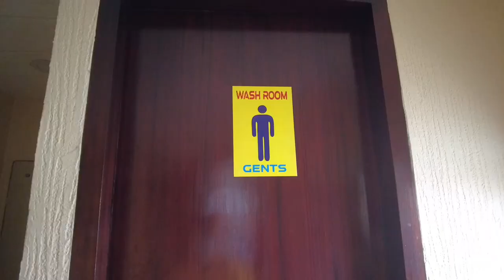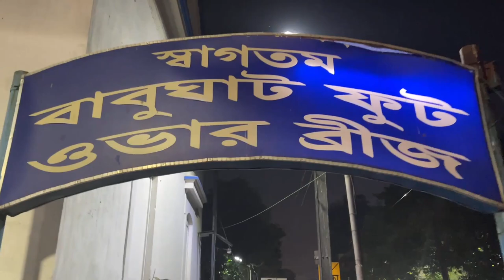How to avail Lenin Cruise Sunset Package// Unlimited food// Only Sat-Sun//Rs. 699/- only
Booking Instruction-
1. Open Book my show app.
2. Type "Lenin cruise sunset package" & search.
3. Click on "Book" button.
4. Select your date & then time (4:30 PM). Press "continue".
5. Add no. of persons and proceed.
6. Proceed to pay according to your convenience.

Lenin Cruise address- 8 Strand road, Kol- 700001 ( opposite Calcutta swimming club; entrance beside Indian oil petrol pump , Babughat), cross rail track & take Babughat foot over bridge and land up at West Bengal Tourism Jetty.

About Sunset package-
1. Price: 699/-
2. Available on Saturday and Sunday only.
3. Sailing time: 4:30 PM to 5:30 PM.
4.Reporting time: 4:15 PM.
5. Area covered- Millenium Park, Fairlie Ghat, Armenium Ghat, Howrah Bridge, Howrah Station, Ramkrishnapur Ghat.

About Dinner package ( Lenin Cruise Dinner with sail)-
1. Price: 1250/-
2. Available on Saturday and Sunday only.
3. Sailing time: 8:30 PM to 10 PM.
4.Reporting time: 8:15 PM.

About Non sailing Daily package (Reserve your seat with Ganges view)-
1. Price: 100/-. Food is not included here.
2. Available daily on variable time slots.
3. Non-sailing.